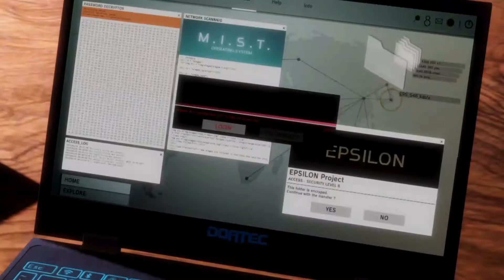Dead or Alive 6: Lisa Hamilton (La Mariposa) Story Scenes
This is really all there is on her timeline.